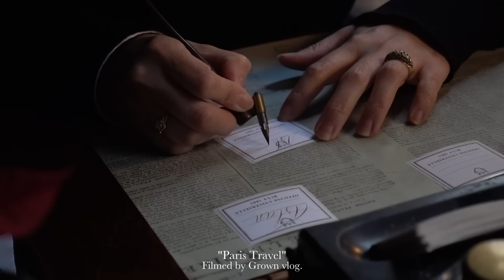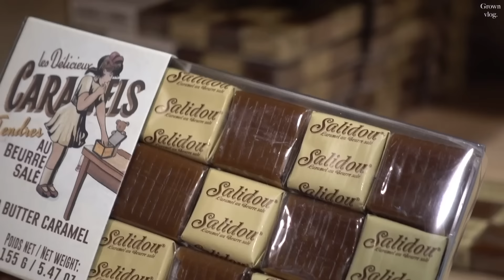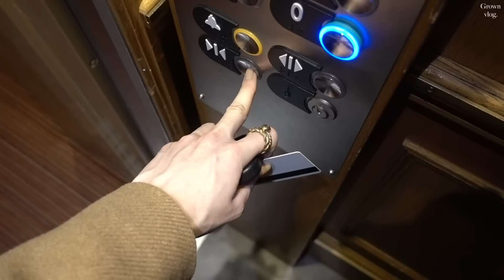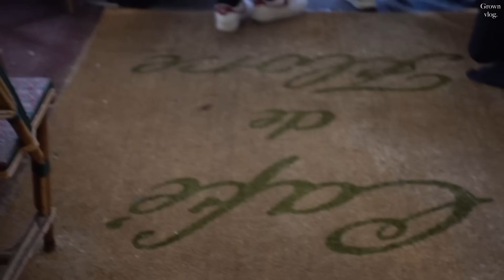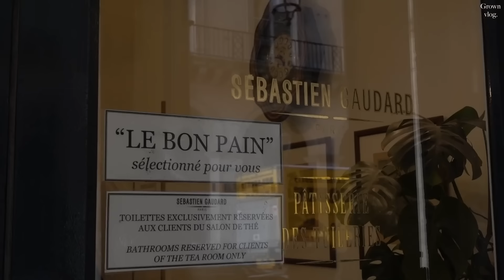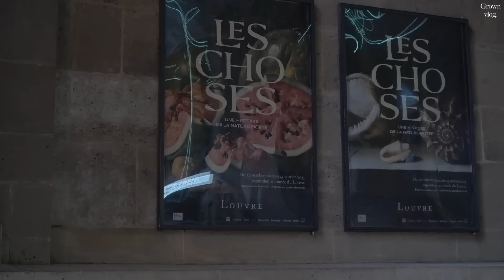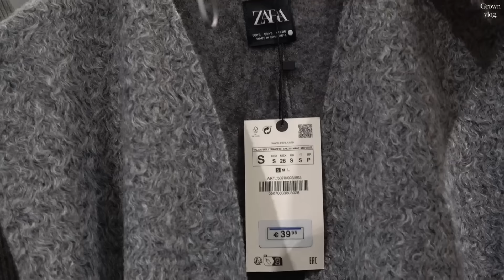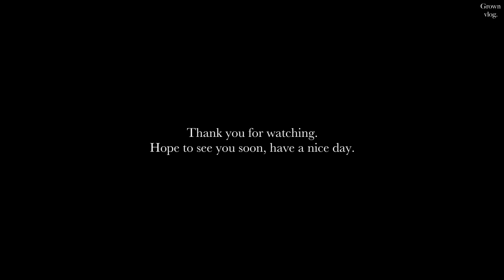【Paris vlog】待望のパリへ『カフェにお買物に魅力溢れるパリを満喫』 老舗カフェ | ルーブル美術館 | BULYの本店 | パリ旅行 パリvlog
皆さまお久しぶりです:)

3年ぶりにパリへ行きました！
綺麗な街並みと雰囲気が伝わりましたら嬉しいです🌿

今回滞在したホテルはお部屋がとても快適なだけでなく、
スタッフがとても親切で私達は素晴らしい滞在になりました。
是非こちらのホテルをチェックしてみてください。

HOTEL🏨
"Hotel Horset Opera" Best Western Premier Collection
18 Rue d'Antin Paris France 75002

【ホテル】
"Hotel Horset Opera"

【カフェ】
Cafe de Flore
SEBASTIEN GAUDARD

【SHOP】
OFFICINE UNIVERSELLE BULY(本店)
Galeries Lafayette

【美術館】
ルーブル美術館